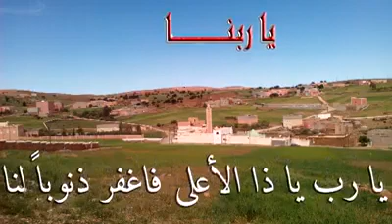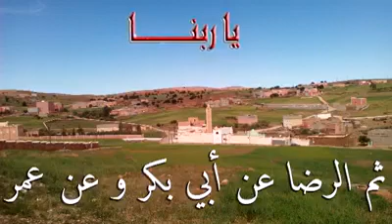10 avril 2022